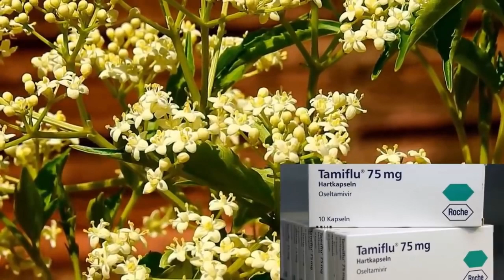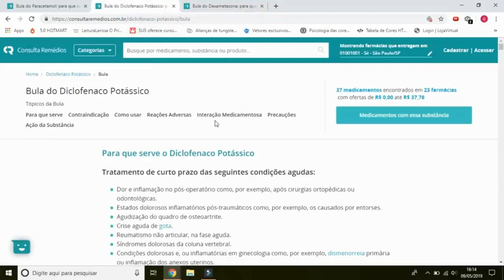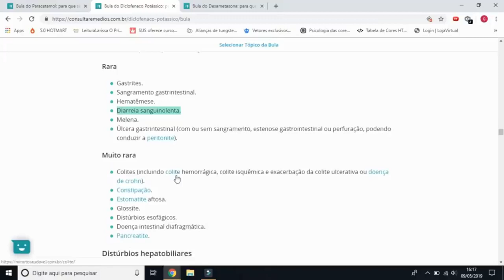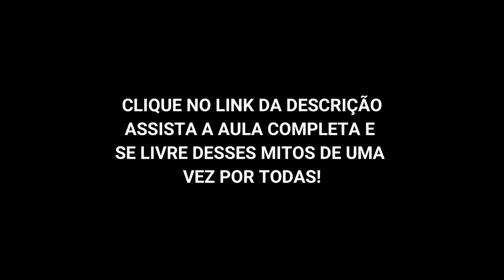DESVENDADO! Esses são os 5 mitos que te IMPEDEM de usar as Plantas Medicinais!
Na aula 3 você vai aprender os 5 maiores mitos que te impedem de usar as plantas medicinais. Quebrando esses mitos você vai poder iniciar com certeza um tratamento da maneira correta e terá resultados fantásticos!

Além disso vou te entregar minha ferramenta exclusiva APS, para te ajudar nesse caminho. Ela é fundamental para qualquer tratamento de saúde.

Acesse aqui para ter o conteúdo completo e baixar sua Ferramenta.